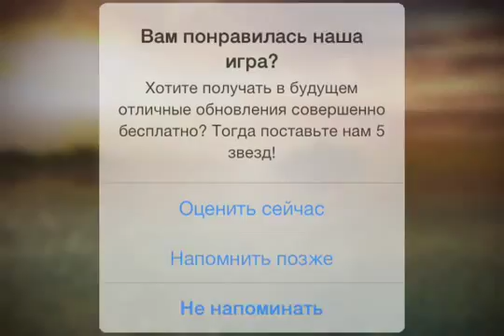Assassin's Creed Pirates ios iphone gameplay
Become one of the most feared pirates of the Caribbean in this exclusive Assassins Creed adventure on smartphones and tablets!

Play as Alonzo Batilla, a young and ambitious captain, a pirate eager to take on the fiercest of enemies...

Break all the rules, challenge empires and make your own fortune!

ENGAGE IN BRUTAL NAVAL COMBATS
Fight in real-time naval battles all over the Caribbean Sea.
Choose from a wide range of weapons to destroy your enemies and become a true pirate legend!

BUILD UP YOUR CREW AND YOUR SHIP
Acquire the most iconic boats of the Golden Age of Piracy